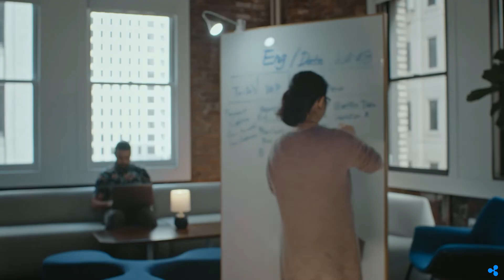Building RippleNet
Hear from seven Ripplers as they discuss what it's like to build as an engineer on the RippleNet team.

Here at Ripple, we’re developing the platforms, nodes and services that power RippleNet, which enables hundreds of financial institutions to move money anywhere in the world instantly, reliably and cost-effectively.